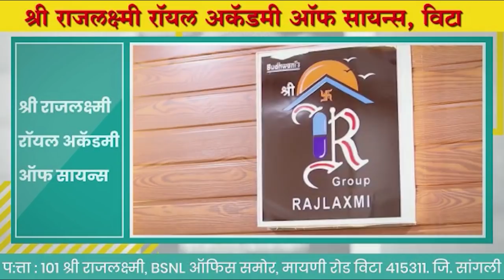गोपिचंद अजून तीस पस्तीस वर्षे मरत नाय ! ।। वज्रधारी न्यूज ।।